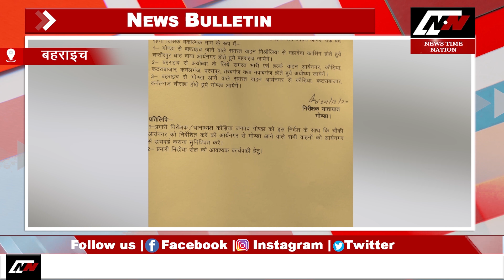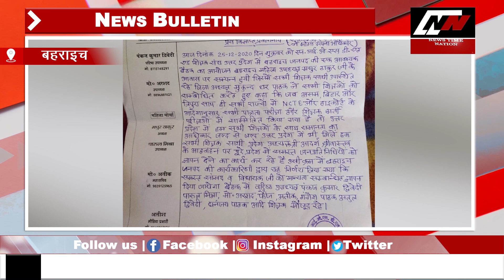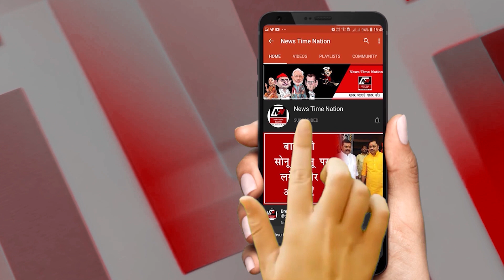अमेठी में स्मृति ईरानी ने वर्तिका सिंह पर लगाए आरोप ! | News Time Nation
1. सुल्तानपुर के थाना बल्दीराय क्षेत्र में समाज सेवी और सपा नेता अकबर रज़ा सपा ने की  पारा बाज़ार में अलाव का इंतेजाम कराते हुए गरीबो को ठंड से राहत दी...अकबर रजा ने कहा कि इस रास्ते से काफी लोग आते जाते हैं जिन्हें ठंड ने मुहाल कर रखा है...ये अलाव उन मुसाफिरों को राहत देगा...

2. सुल्तानपुर में गोसांई गंज थाना क्षेत्र के अंगनाकोल के पास एक बाइक और ट्रैक्टर की आपस में भीड़ंत हो गई.. जिससे बाइक सवार दो युवक गंभीर रुप से घायल हो गए... फिलहाल दोनो को पास के ही अस्पताल में भर्ती करा दिया गया है.. जहां उनकी हालत नाजूक बनी हुई है...

3. अमेठी में थाना शुकुल बाजार क्षेत्र के नेवाज मदार गढ़ मे शहंशाह औलिया कान्फ्रेस का आयोजन किया गया... इस दौरान मुफती गुलफाम रजा, साजिद रजा और मोहम्मद अली फैजी समेत कई अन्य उलेमाओं ने पैग़म्बरे इश्लाम मुहम्मद साहब  के उदाहरण देकर अमन और मोहब्बत की बात बताई.. और साथ ही हिन्दुस्तान मे अमनो चैन के साथ कोरोना खत्म होने की सामूहिक दुआ भी मांगी...

4. अमेठी के मुसाफिरखाना ब्लॉक परिसर में पूर्व प्रधानमंत्री भारत रत्न अटल बिहारी वाजपेयी की जयंती के अवसर पर कृषि विभाग की ओर से किसान गोष्ठी का आयोजन किया गया... हालांकी कार्यक्रम में भाजपाईयों ने अटल बिहारी वाजपेयी की तस्वीर को लेकर कड़ी निंदा व्यक्त की.. दरअसल अटल जी की तस्वीर एक कार्ड बोर्ड पर चिपका कर रखी गई थी...

5. अमेठी में PWD विभाग की तरफ से बनाए गए 5 लघु सेतु और 1 नवीन डाक बंगला समेत 61 सड़को को मिलाकर कुल 67  परियोजनाओं के लोकार्पण और शिलान्यास के लिए एक कार्य़क्रम का आयोजन किया गया.. इस दौरान वहां डिप्टी सीएम केशव प्रसाद मौर्य समेत कई अन्य अधिकारीगण मौजूद रहें..

6. अमेठी में अंतरराष्ट्रीय शूटर वर्तिका सिंह के मामले में केंद्रीय मंत्री और सांसद स्मृति ईरानी ने बड़ा बयान दिया है.. उन्होंने कहा कि कांग्रेस का यह षड्यंत्र जनता के नहीं चलेगा... इतना ही नहीं उन्होंने अंतरराष्ट्रीय शूटर वर्तिका सिंह का कांग्रेस से सीधा संबंध बताया है..

7. अमेठी में थाना शुकुल बाजार क्षेत्र के नांदी गांव और जगदीशपुर थानाक्षेत्र के सरेसर गाँव मे पुलिस और वन विभाग की मिली भगत से लकड़कटो के हौसले बुलन्द होते जा रहें है.. जिसकी वजह से लगातार प्रतिबन्धित पेड़ो कटाई की जा रही है... लेकिन प्रशासन अभी भी इस पर चुप्पी साधे हुए है..

8. अयोध्या में भारत के पूर्व प्रधानमंत्री स्व अटल बिहारी वाजपेयी की जयंती के अवसर पर शहर के पार्वती मैरिज लान में एक कार्यक्रम का आयोजन किया गया.. इस दौरान विधायक वेद प्रकाश गुप्ता ने कार्यक्रम में शामिल 3000 गरीब असहाय जरूरतमंदों को ठंड से बचने के लिए कंबल भी बांटे...

9. अयोध्या के सोहावल में भारतीय किसान यूनियन के राष्ट्रीय सचिव घनश्याम वर्मा के नेतृत्व में सैकड़ों कार्यकर्ता रौनाही के पास इकठ्ठा हुए...जिसके बाद सभी कार्यकर्ता किसानों के समर्थन के लिए दिल्ली रवाना हो गए...इस दौरान जिला अध्यक्ष सूर्यनाथ वर्मा और जिला सचिव दशरथ सिंह भी मौजूद रहे...

10. बहराइच में कतर्नियाघाट वन्य जीव प्रभाग में पीआरटी सदस्यों और बाघ मित्रों ने एक दिवसीय प्रशिक्षण कार्यशाला का आयोजन किया... इस दौरान कार्यक्रम में वनअधिकारी यशवंत कुमान ने मुख़्य अतिथि के तौर पर शिरकत की... जिन्होने वहां मौजूद सभी लोगो से मुखातिब होते हुए कई जरूरी बाते भी बताई...

11. बहराइच में थाना रूपईडीहा क्षेत्र के सोता बाबा जंगल के पास से पुलिस ने मुखबिर की सूचना पर जिले के एक शातिर स्मैक तस्कर को गिरफ्तार करके जेल भेज दिया है.. वहीं बदमाश की निशानदेही पर पुलिस ने 28 ग्राम स्मैक समेत 1 तमंचा औऱ एक भी बाइक बरामद की है..

12. बहराइच के मूर्तिहा कोतवाली में तैनात आरक्षी की पत्नी की फांसी के फंदे से लटकती लाश मिंलने से पूरे इलाके में हड़कंप मच गया.. वहीं घटना की सूचना मिलते ही मौके पर पहुंची पुलिस ने लाश को कब्जे में लेकर पोस्ट